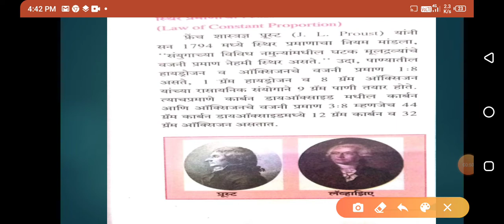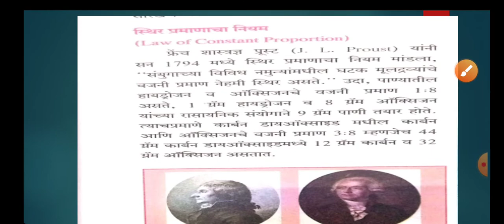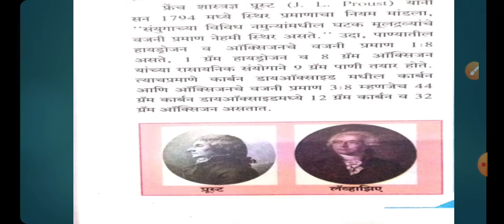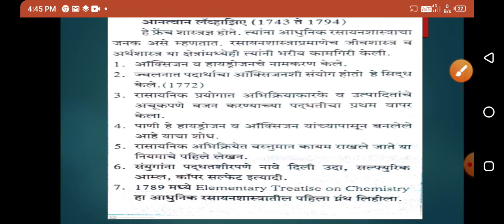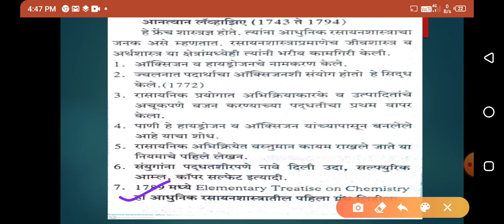स्थिर प्रमाणाचा नियम,class 9